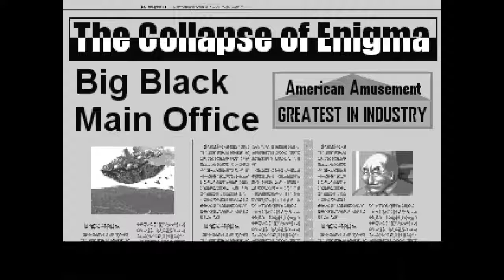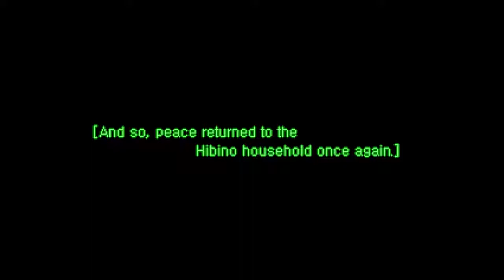Hot-Blooded Family (PS1)